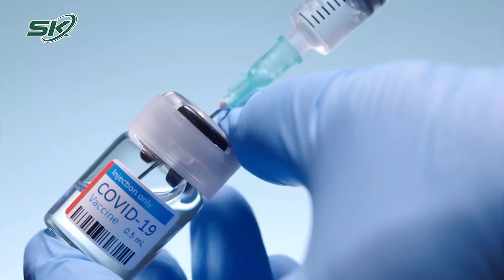Omicron Hoành Hành: Vì Sao Nam Phi Từ Chối Nhận Vacxin Từ Mỹ? | SKĐS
SKĐS | Hôm 29/11, Tổng thống Mỹ Joe Biden đã bác bỏ những lời chỉ trích cho rằng Mỹ đang tích trữ lượng lớn vaccine Covid-19, từ đó làm phương hại Nam Phi cũng như các nước thu nhập thấp và trung bình khác.

Mời quý vị và các bạn xem thêm: Nóng: Hà Nội Khẩn Tìm Người Đến Bệnh Viện Xanh Pôn, Tượng Đài Lý Thái Tổ